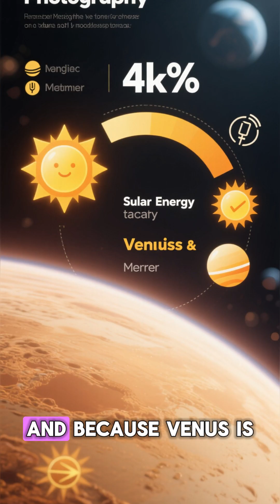Why Venus Is a Planet of Fire | The Science Revealed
Why is Venus, often called Earth’s twin, the hottest planet in the solar system? Despite being farther from the Sun than Mercury, Venus burns with surface temperatures hot enough to melt lead. In this video, we’ll uncover the science behind Venus’s fiery atmosphere, revealing why this world has turned into a planet of fire.

The secret lies in Venus’s runaway greenhouse effect. Its thick atmosphere, made mostly of carbon dioxide, traps heat with incredible efficiency, while clouds of sulfuric acid reflect sunlight and create a crushing environment nearly 100 times denser than Earth’s. This combination makes Venus a living laboratory for understanding the dangers of climate change, as its surface temperatures soar above 465°C (869°F).

By studying Venus, astronomers gain valuable insight into how planets evolve, why Earth avoided a similar fate, and what Venus can teach us about the fragile balance that makes our own planet habitable.

Join us as we dive deep into the science of Venus, exploring its atmosphere, volcanic landscape, and the cosmic forces that transformed it into a blazing inferno.

✨ Venus isn’t just Earth’s twin—it’s a warning written in fire.